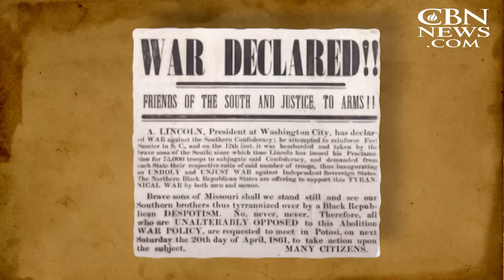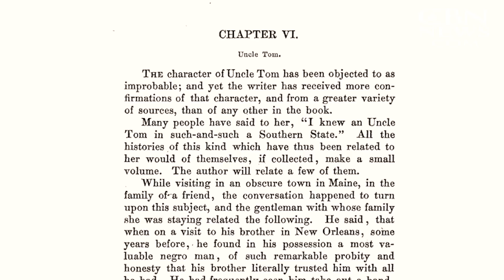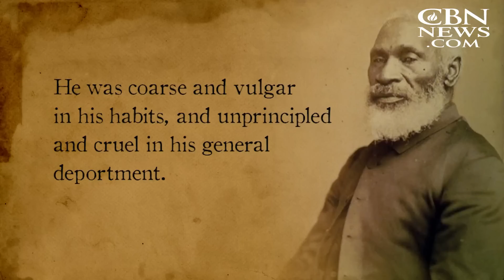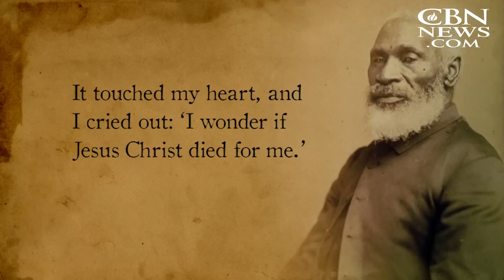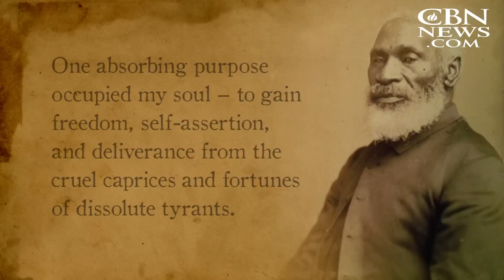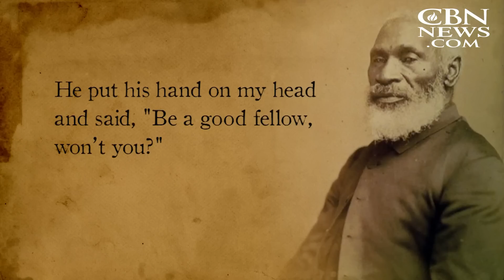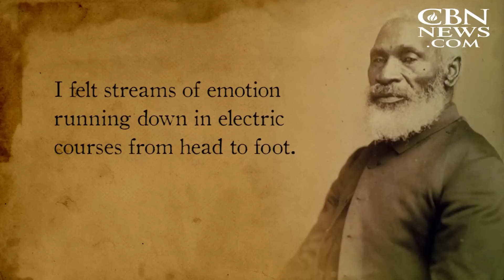The True Story Behind 'Uncle Tom's Cabin,' The Book that Rocked Pre-Civil War America